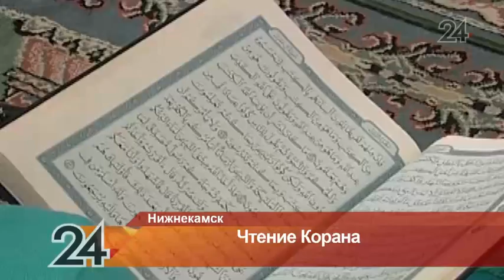Один из лучших чтецов Корана приехал в Нижнекамскую мечеть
15-летний Айямидин Фахрутдинов будет читать священные суры в течение месяца Рамадан.